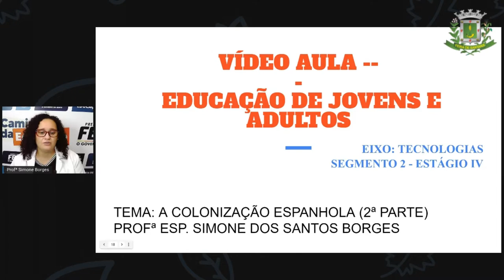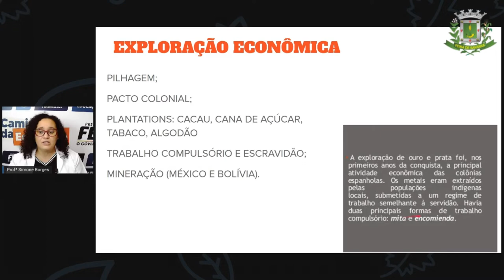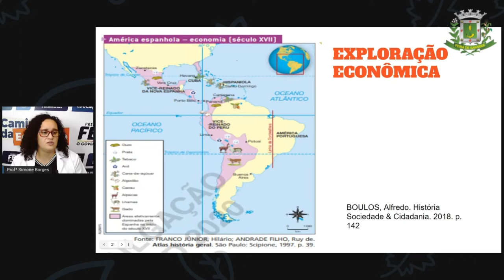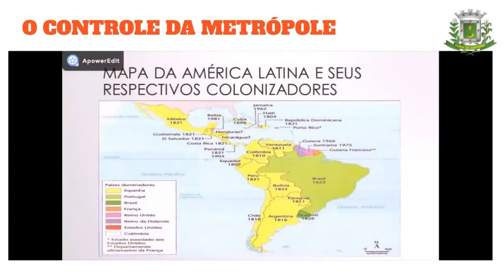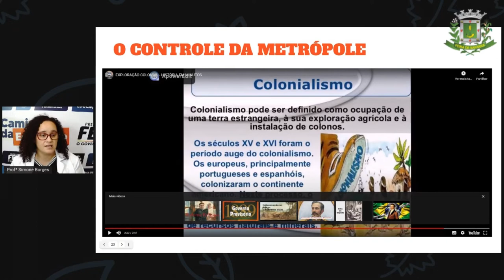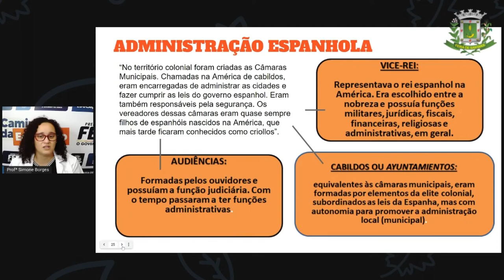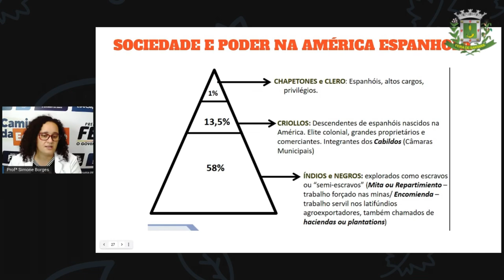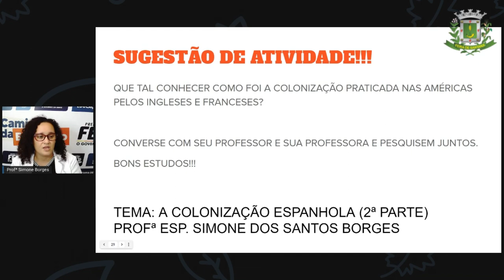2º SEG ESTÁG IV AULA 14 Profª Simone Borges, História: A colonização espanhola parte II SIMONE